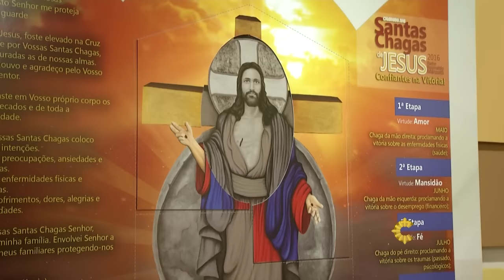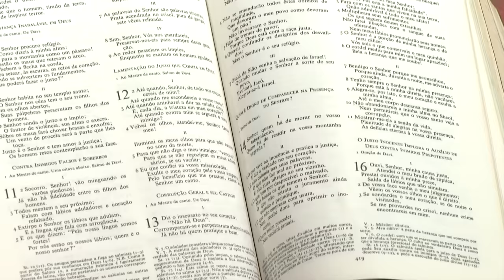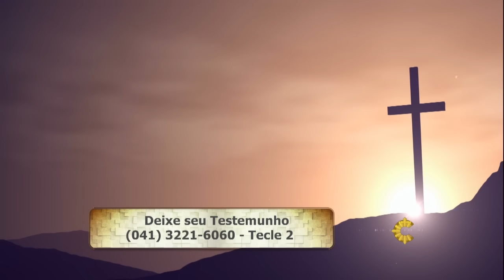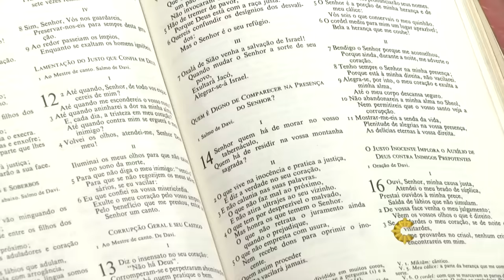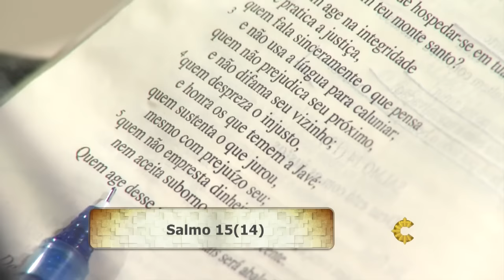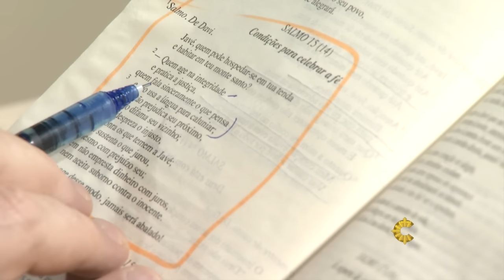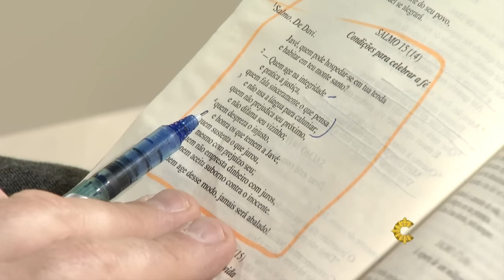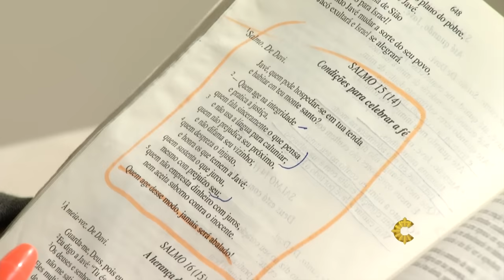Experiência de Deus | 07º Dia da novena Volta pra Casa | Padre Manzotti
Acompanhe o programa "Experiência de Deus", apresentado pelo Padre Reginaldo Manzotti e faça junto com o sacerdote um momento de oração, partilhas, leitura orante da Palavra de Deus (Salmo 15) e a novena diária.

07º Dia da novena Volta pra Casa